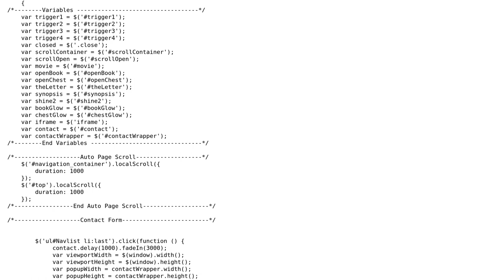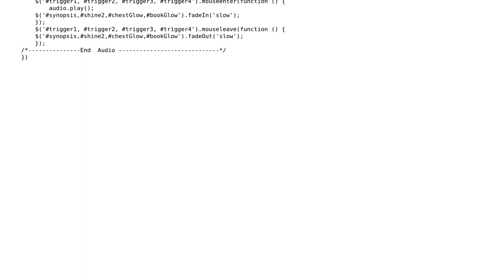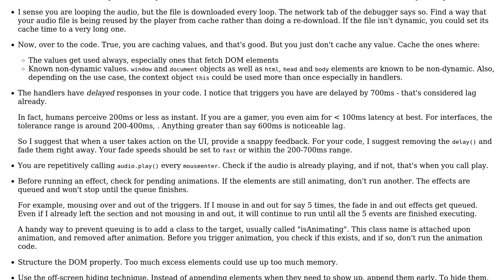Code Review: Scrolling, fade-in, and fade-out effects feeling clunky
With thanks & praise to God, and with thanks to the many people who have made this project possible! | Content (except music & images) licensed under CC BY-SA | Music | Images & others | With thanks to user Joseph user Greg user 200_success and the Stack Exchange Network Trademarks are property of their respective owners. You are responsible for your own actions.